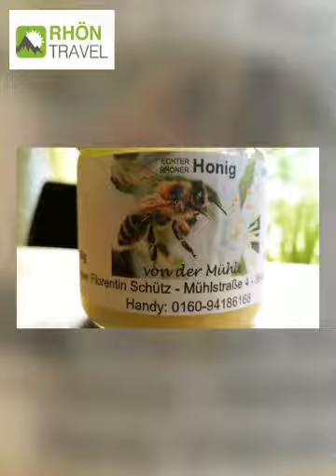3. Heimatmarkt in Hilders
Heimatmarkt in der Rhöner Botschaft